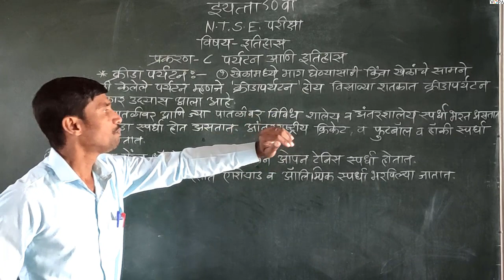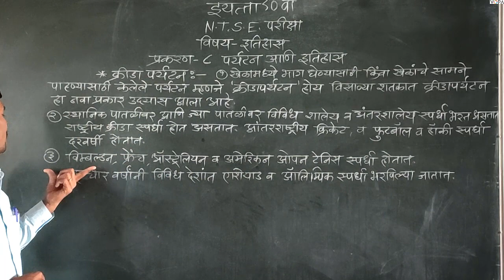10 वी | NTS | इतिहास | पर्यटन आणि इतिहास | V5 | V-School